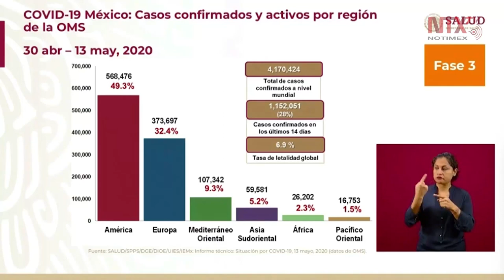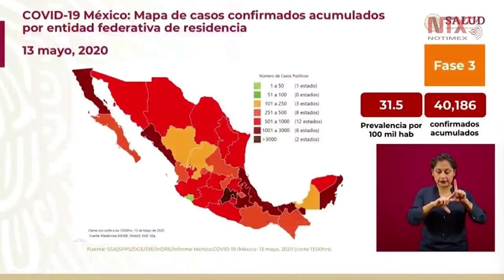40 mil 186 casos positivos y 4 mil 220 muertes en México por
José Luis Alomía, director general de Epidemiología, presentó el mapa de casos confirmados acumulados por entidad federativa. La intensidad de los colores marcan la carga de intensidad en el número de contagios por estado.